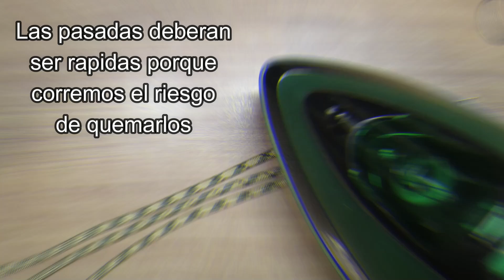Como hacer FACIL la Pulsera de Paracord Toxicity - DIY Macrame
Como hacer FACIL la Pulsera de Paracord Toxicity - DIY Macrame esta realizada con hilo Categoria 3 de 4 milimetros. Se necesitaran alrededor de 2,60 m hilo negro (Nucleo, Core),  260 m de hilo negro (Cuerpo, Body) 3 tramos de 30 cm hilo Camo y 1,50 m de hilo Marron,  hebilla de 5/8, aguja de Paracord, encendedor  y tijeras.

VIDEOS ACONSEJADOS